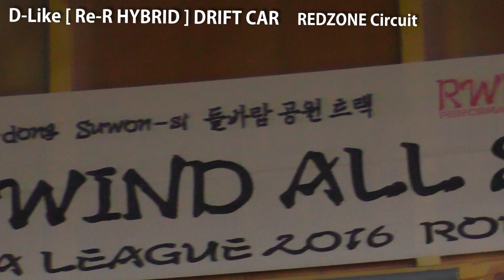🔥Drift RC in Korea🔥[ドリフト] Red Zone 드리프트🚗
Redzone circuit 촬영해봤습니다 ^-^♬~~♪

Red Zone circuit
위치: 화성시 정남면 460-1 입니다

D-Like에서 RC DRIFT 와 실차 DRIFT를 링크 시키면서 성장하고 있습니다.
영상에 알씨카는 D-Like의 RE-R HYBRID 입니다.
Drift를 정말 좋아하는 사람으로써
Re-R HYBRID는 괜찮은 알씨카라고 생각합니다.